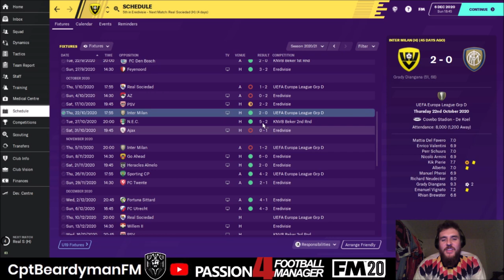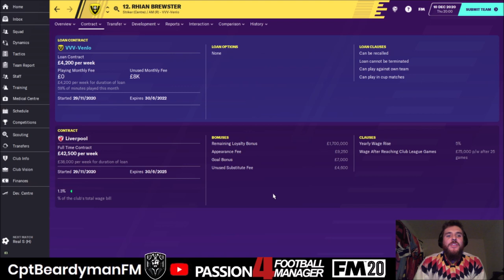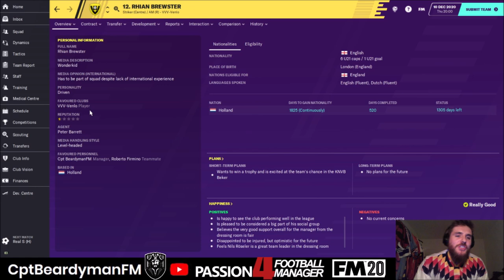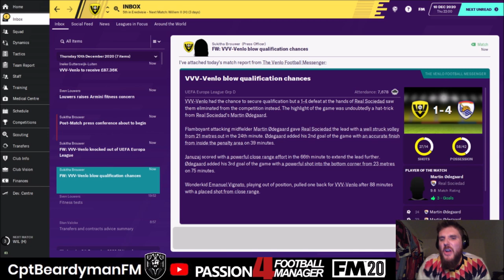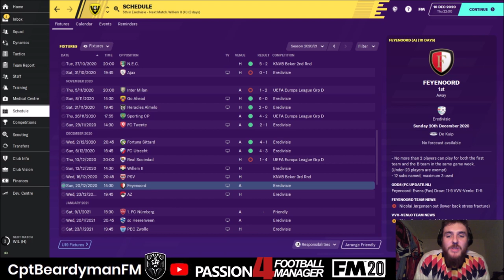THE CATTERMOLE DIARIES | FM20 | #10 | EUROPA SHOOTOUT | VVV-VENLO | Football Manager 2020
FM20 - LONG TERM SAVE - THE CATTERMOLE DIARIES

Can VVV-Venlo become the CHAMPIONS of Dutch Football and be crowned the KINGS of Europe?

We aim to achieve this with the help from English JAGGERNAUT, LEE CATTERMOLE.

VVV-VENLO are going to the TOP!